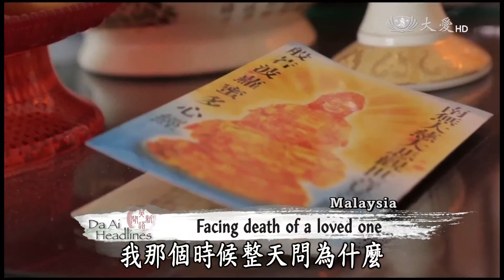【DaAi Headlines】20160204馬回收巧物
In our next report, we meet a recycling volunteer in Malaysia, who has found a new purpose in life since he took up Tzu Chi’s environmental protection mission. Tan Kwan Fok, who has been a Tzu Chi recycling volunteer for 11 years, lost his son in a car accident and has to care for his wife who suffers from depression. Fortunately, he dedicated himself to environmental protection and has remained strong in spite of adversity. He said that being a Tzu Chi volunteer makes him feel that he can still do a lot to contribute to society.

在我們下一則報導，我們帶您認識，一位馬來西亞環保志工，他透過做慈濟環保，找到了生命的意義，陳光福做環保做了11年，他的長子發生車禍往生，需要照顧罹患憂鬱症的太太，幸好他投入環保
並且在逆境中堅強，他說做一個慈濟志工，讓他覺得他還可以做很多回饋社會。